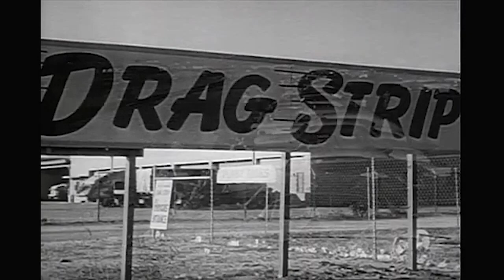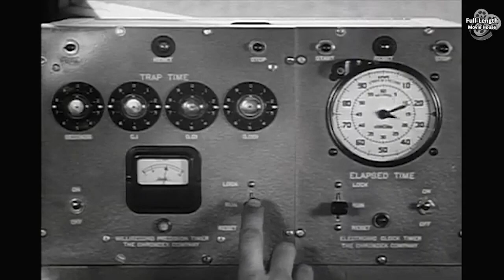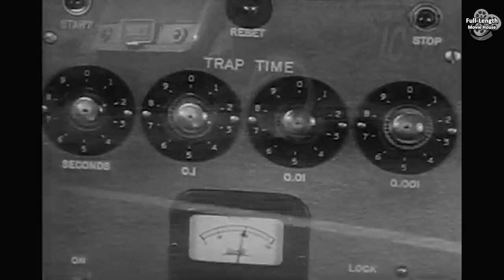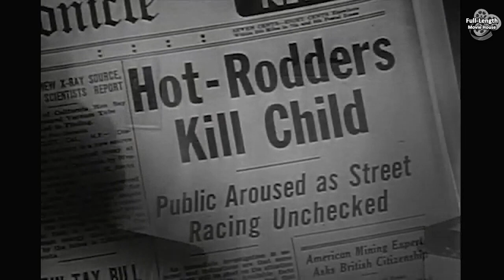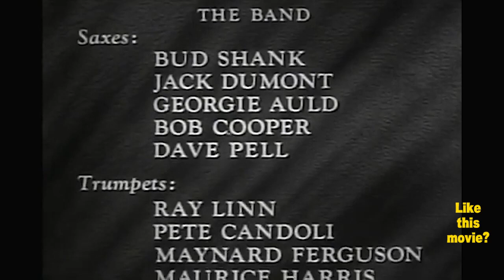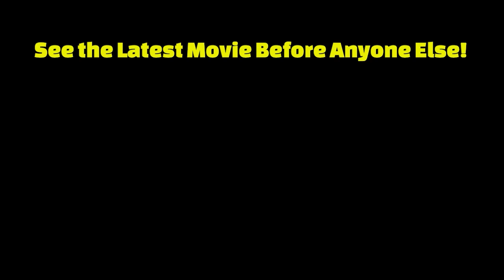Hot Rod Girl (1956) — Action Drama Romance / Lori Nelson, Chuck Connors, Mark Andrews, John Smith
Attracted to the Charismatic Leader of a Reckless Gang, a Rebellious Young Woman Becomes Entangled in the Dangerous World of Street Racing...

Plot (may contain spoilers): To combat the problem of teenagers drag-racing their hot rods on city streets, sympathetic Lt. Ben Merril (Connors) has set up a dragstrip for them where they can race under controlled, safe conditions. But after a race meet, Steve Northrup (Del Erickson) is goaded into a street race, while his brother Jeff (Smith) is a passenger. Steve ignores Jeff's entreaties to not race. Steve is killed in the ensuing crash and a heartbroken Jeff breaks off all contact with the other drag-racing kids. He also avoids Lisa Vernon (Nelson), his girlfriend, who is also a drag racer.

A biker jacket-wearing bully named Bronc Talbott (Mark Andrews) arrives in town and after terrorizing the teens, appoints himself leader of them, replacing Jeff in that role. Following an argument at the teens' hangout, a diner run by Yo-Yo (Fred Essler), Bronc challenges Flat Top (Frank Gorshin) to a chicken race, in which they'll accelerate their cars straight at each other until one loses his nerve, swerves and becomes the "chicken". Although he's clearly frightened, an angry Flat Top agrees. During the race, Flat Top swerves at the last second. Bronc is cockier than ever after winning, but Flat Top has realized that chicken-racing is insanely dangerous and tells his girlfriend Judy (Carolyn Kearney) that he was stupid and promises to remain "a coward" for the rest of his life.

Ben is meanwhile trying to find a way to run Bronc out of town. Under the threat of arrest, he forces Bronc to take his car to the dragstrip for that day's races. Jeff is safety inspector for the dragstrip and after discovering several serious problems with Bronc's car, refuses to clear him to race. Bronc vows revenge.

Jeff and Lisa reunite and go for a quiet drive on the local winding mountain roads. Bronc shows up, driving around corners on the wrong side of the road, passing Jeff and slowing down, forcing Jeff to overtake him. Lisa and Jeff decide to speed away from Bronc. But then a boy on a bicycle comes coasting down a hill. Both Jeff and Bronc take evasive action, but the boy is struck by one of the cars and killed. Ben doesn't know which car hit the boy. Lisa and Jeff don't know either because they were knocked out in the crash. Bronc swears to Ben that Jeff hit the kid and with no other witnesses, Ben arrests Jeff.

Ben is suspended from the police force by Capt. Logan (Russell Thorson) following a public outcry about the crash. But Ben continues his own investigation. Suspicious that Bronc is to blame, he takes scrapings of bicycle paint from Bronc's car, proving that it was Bronc who hit the boy, At Yo-Yo's, Ben confronts Bronc. Bronc smashes a soda bottle on Ben's head, knocking him unconscious in an attempt to escape. Just as this happens, Jeff and Lisa come in. Jeff and Bronc have a fistfight and Jeff knocks Bronc to the floor, dazing him. Bronc lands right next to Ben, who revives and arrests Bronc on a charge of manslaughter.

Hot Rod Girl is an independent, black-and-white 1956 teen-oriented action film produced by Norman T. Herman, directed by Leslie H. Martinson and released by American International Pictures as a double feature with Girls in Prison. Hot Rod Girl stars Lori Nelson, Chuck Connors and John Smith. The film centers on efforts to keep hot-rodding teenagers from dangerous drag racing on city streets and having them move to the safety of a specialized drag strip, and the consequences when an aggressive newcomer to town goads them into street racing again.

Cast
Roxanne Arlen and Eddie Ryder (1956), in Hot Rod Girl
Lori Nelson as Lisa Vernon
Chuck Connors as Det. Ben Merrill
John Smith as Jeff Northrup
Mark Andrews as Bronc Talbott
Roxanne Arlen as L.P.
Frank Gorshin as Flat Top
Fred Essler as Yo-Yo
Carolyn Kearney as Judy
Eddie Ryder as Two Tanks
Del Erickson as Steve Northrup
Russell Thorson as Capt. Logan (credited as Russ Logan)
Dabbs Greer as Henry Frye

This document includes material from the Wikipedia article "Hot Rod Girl"